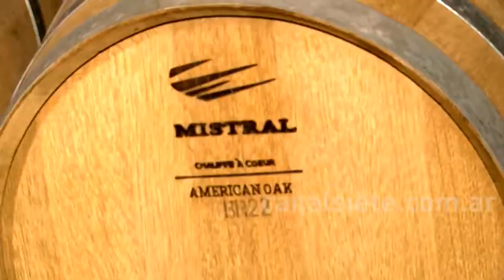ESCAPADAS DE VERANO: LA BODEGA Y VIÑEDO ALESTE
Una opción pasear y tomar un buen vino